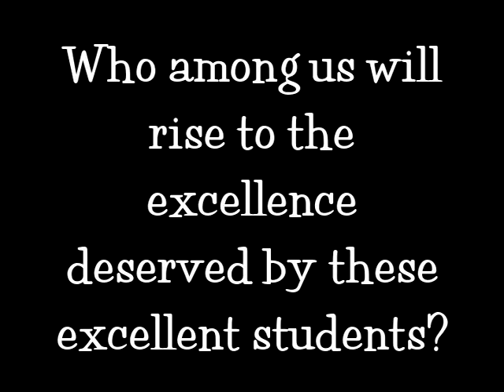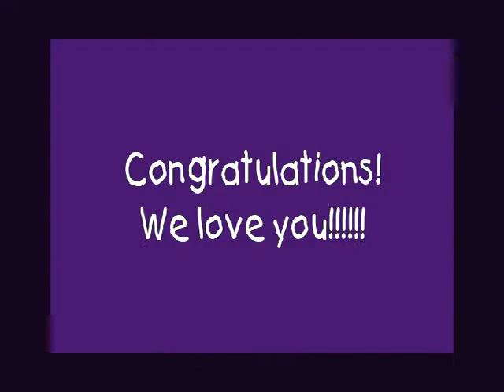Christa Hoffman (640x480).mp4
Christa Hoffman Teaching Excellence Award at Tolar Elementary, Tolar Texas